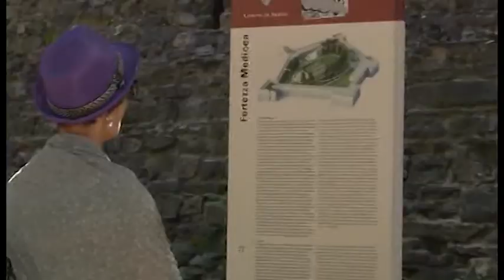Arezzo, saldi trascinati dai turisti